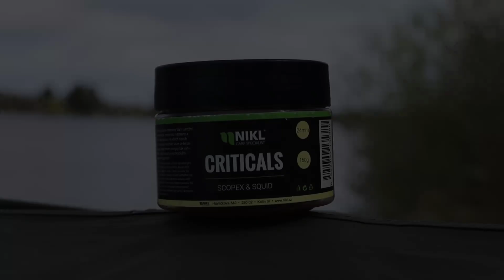Návrat na pískovnu - Pavel Novák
Pavel se na pískovnu vrátil podruhé a jak je vidět, dařilo se mu opět skvěle. Na podložku se podívalo hned několik pěkných kaprů.